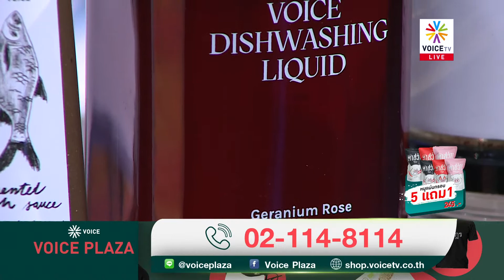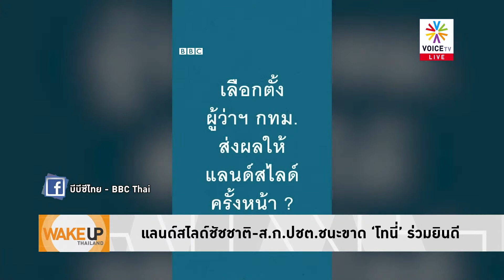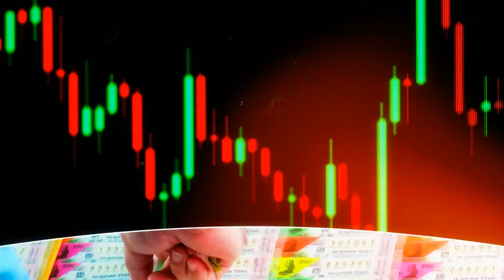WakeUpThailand 'สุขุม' มองชัชชาติทุบสถิติอย่าประมาทเพื่อไทยแลนด์สไลด์ มีสิทธิเป็นไปได้หลังกวาด ส.ก.